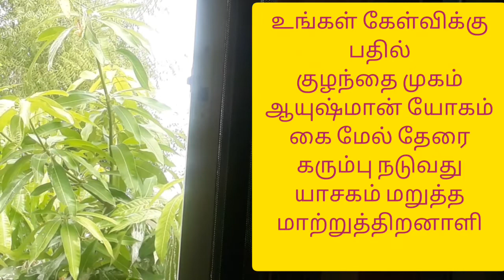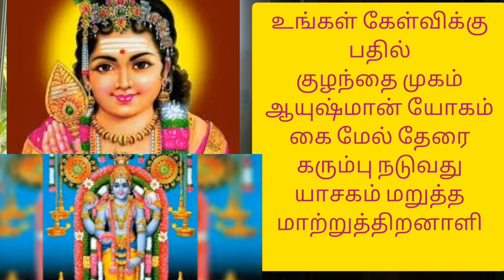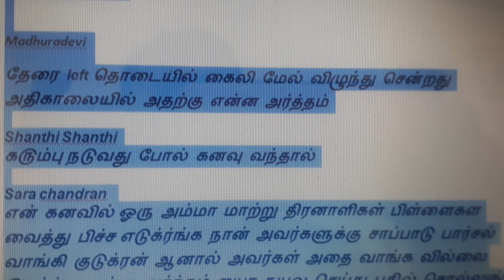ஆயுஷ்மான் யோகம் ,குழந்தை முகம் ,மாற்றுத்திறனாழி மறுத்த யாசகம் ,...கேள்விக்கு பதில் - 4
வ,வி,வு.வூ  எழுத்தில் துவங்கும் அதிர்ஷ்ட பெயர்கள்